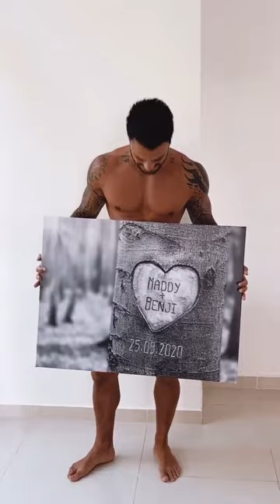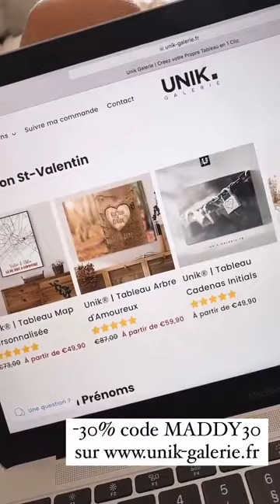MADDY BURCIAGA - 17 Février 2021